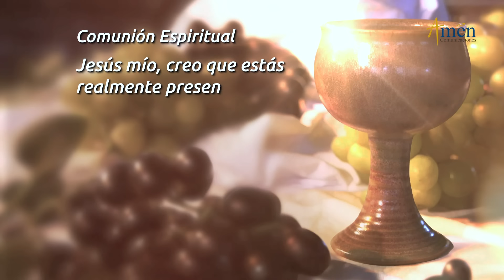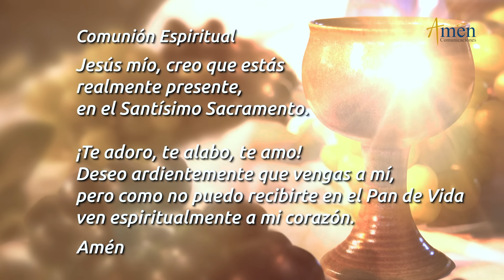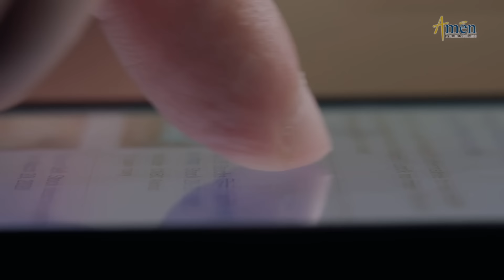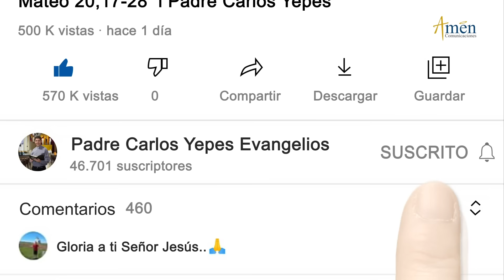Misa de Hoy Miércoles 14 de Febrero 2024 l Padre Carlos Yepes l Eucaristía Digital l Católica l Dios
Salmo: 144,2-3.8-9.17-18: Cerca está el Señor de los que lo invocan.

ÚNETE CADA DÍA:
Encuentra oraciones como:

“CONVIÉRTETE AL SEÑOR, RASGA TU CORAZÓN”

En la misa de hoy 14 de febrero (Eucaristía Digital), Miércoles de Ceniza, se nos invita a realizar un cambio urgente y radical del corazón a nivel interno hacia Jesús, el modelo perfecto de humanidad.
Reflexiona:
Conviértete al Señor, deja atrás tu pecado.
El Señor en tiempo favorable te escucha y el día de la salvación te ayuda.
Reconoce tu culpa delante del Señor, él te devolverá la alegría de tu salvación.
Atiende a tus relaciones esenciales: Ayuno para ti, Caridad, para los demás y Oración hacia Dios.
Trasciende:
Pide Espíritu Santo para iniciar un cambio de conversión en tu vida.
La conversión es una tarea paciente, de todos los días.
Vigila tu vida para no desconvertirse del camino del Señor.
Déjate moldear por la acción de Dios a través del Espíritu Santo.
Vive en humildad de corazón y fraternidad, te lleva a la verdad.
Los dolores y tristezas te llevan a buscar a Dios por su Gracia.

“TÚ, EN CAMBIO, CUANDO ORES, ENTRA EN TU CUARTO, CIERRA LA PUERTA Y ORA A TU PADRE, QUE ESTÁ EN LO SECRETO”